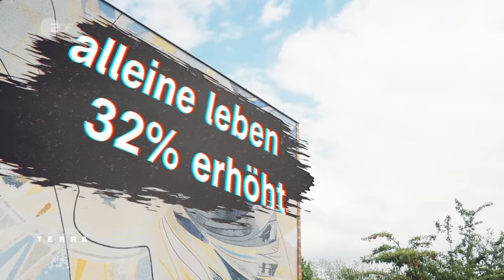Einsamkeit: Warum macht sie uns krank?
Hast Du Dich schon mal einsam gefühlt?

Wir alle sind heute so stark vernetzt wie niemals zuvor. Mit unseren Smartphones und in den sozialen Medien können wir uns mit Menschen aus der ganzen Welt austauschen. Doch trotz Instagram, Facebook und Co., fühlen sich immer mehr junge Menschen einsam. Ganz schön krass – und vielleicht sogar gefährlich?! Denn schließlich soll Einsamkeit ja genauso schädlich für uns sein, wie das Rauchen. 😳

Warum fühlen wir uns überhaupt einsam? Und kann uns Einsamkeit wirklich krank machen – womöglich sogar unser Leben gefährden? Diesem Verdacht will Jasmina Neudecker in dieser Folge TerraXplore auf den Grund gehen.

Für Denise war Einsamkeit eigentlich nie ein Thema. Doch nach dem Umzug in eine andere Stadt, macht sich plötzlich ein unangenehmes Gefühl in ihr breit. Jasmina trifft Denise auf einen Spaziergang und will wissen: Wie geht sie mit ihrer Einsamkeit um?  Außerdem ist Jasmina mit einer Neurowissenschaftlerin verabredet, die zu sozialer Interaktion und körperlicher Nähe forscht. Könnten Berührungen der Schlüssel zu mehr Resilienz im Umgang mit dem Gefühl der Einsamkeit sein? Jasmina probiert’s direkt aus!

❗️Wenn Du Dich gerade allein fühlst und es Dir deswegen schlecht geht, kannst Du Dich zum Beispiel kostenlos an die Telefonseelsorge wenden. Dort hat rund um die Uhr jemand ein offenes Ohr für Deine Sorgen. Auch anonym, falls Dir das lieber ist: (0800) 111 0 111 //

❗️ Das Kinder- und Jugendtelefon der “Nummer gegen Kummer” erreichst Du montags bis samstags von 14 bis 20 Uhr unter 116111. Wenn Du möchtest, auch anonym.

❗️ Beim “Silbernetztelefon" kannst Du täglich von 8 bis 22 Uhr anrufen, wenn Du über 60 Jahre alt bist und Dich einsam fühlst: //

Mehr Videos aus dem Terra X-Kosmos findest du auch in der Mediathek

UNSERE QUELLEN:

👉 Aktuelle Zahlen zur Einsamkeit in Deutschland:
Huxhold, O.; Tesch-Römer, C. (2021): Einsamkeit steigt in der Corona-Pandemie bei Menschen im mittleren und hohen Erwachsenenalter gleichermaßen deutlich. DZA aktuell Heft 04/2021. Berlin: Deutsches Zentrum für Altersfragen.

Splendid Research GmbH (2019): Wie einsam fühlen sich die Deutschen?

👉 Sterben Menschen, die allein sind, wirklich früher? Dieser Frage geht diese große Meta-Studie nach, auf die wir uns auch im Film beziehen:
Holt-Lunstad, J., Smith, T., Baker, M., Harris, T., Stephenson, D. (2015): Loneliness and Social Isolation as Risk Factors for Mortality: A Meta-Analytic Review, in: Perspectives on Psychological Science, 10 (2), 227-237.

👉 Was im Körper passiert, wenn wir uns einsam fühlen und warum wir davon krank werden, erklären diese Studien:
Bhatti, A., Haq, A. (2017): The Pathophysiology of Perceived Social Isolation: Effects on Health and Mortality, in: Cureus, 9 (1).

Cacioppo, J. T., Cacioppo, S., Capitanio, J. P., & Cole, S. W. (2015): The neuroendocrinology of social isolation, in:  Annual review of psychology, 66, 733–767.

👉 Warum haben wir Schmerzen, wenn wir einsam sind? Die Antwort steckt in unserer Evolution und in dieser Studie:
Cacioppo, J., Cacioppo, S., Boomsma, D. (2014): Evolutionary mechanisms for loneliness, in: Cognition and Emotion, 28 (1), 3-21.

👉 Wie können uns Berührungen gegen Einsamkeit helfen und welche Rolle spielt das Hormon Oxytocin? Damit beschäftigt sich dieser Text:
Böhme, R.: Human Touch. Warum körperliche Nähe so wichtig ist. München 2019.

IM VIDEO

Dr. Rebecca Böhme (Neurowissenschaftlerin an der Universität Linköping, Schweden)

CREDITS

Autor: Vanessa Materla
Regie & Schnitt: Julia Nölker
Kamera: André Schlabitz und Andreas Baum
Ton: Henri Giese
Grafik: Gideon Becker
Redaktion: Niels Nagel, Domink Wolf, Lena Wrba, Tobias Schultes
Produktion: Sybille Scharn, Moritz Bömicke, Florian Rehm

Für Terra Xplore geht die Biologin Jasmina Neudecker den großen und kleinen Fragen des Lebens auf den Grund und entdeckt spannende Themen aus den Bereichen Psyche und Bewusstsein, Gesundheit und Ernährung, Technik und Digitalisierung, Umwelt und Nachhaltigkeit. In jeder Folge ist sie unterwegs. Mal in der Stadt, mal in der Natur – aber auf jeden Fall überall da, wo uns Wissenschaft berührt.